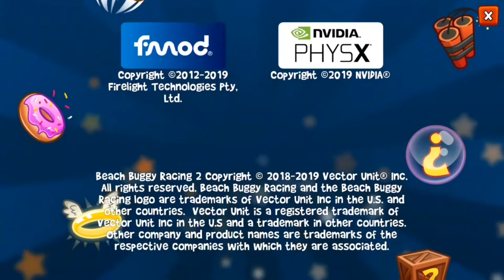Beach Buggy Racing 2 | Benny 1st Place in 3 of 5 Games (All Secret Race Tracks)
Hey, Friends of Beach Buggy Racing 2! This is the race of Benny Driver. She won 3 of 5 games.

❤About the app:

The #1 mobile kart racer--now bigger and better than ever!

Play the newest chapter in the #1 mobile kart racing series of all time.  Beach Buggy Racing is back with more Powerups, more drivers, more thrill-ride race tracks, and more fun!

• • IMPORTANT NOTICE • •

Beach Buggy Racing 2 is designed for players 13 and older.  It is free to play, but it contains items that can be purchased for real money.